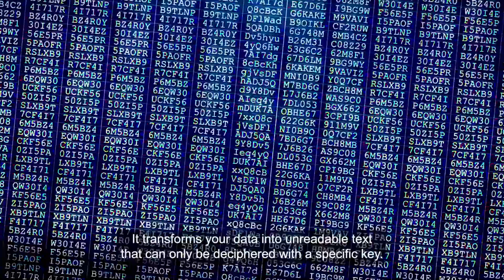To Encrypt or not to encrypt. That is the question!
Welcome to another episode of Tech Tips with us at Kerkhoff Technologies. If you want to stay up to date with what is happening in tech, learn new tips, or gain the ultimate suggestions - then this is the channel to follow.

🔒📊 "In an era where data is the new gold, protecting your business data is more crucial than ever. Encryption is one of the most effective ways to achieve data security. To read or view encrypted data, you must have access to the secret key or password that enables you to decrypt it.

This video will delve into the importance of data encryption, especially in today’s digital age where data breaches are becoming more and more common.

The video explains how encryption can protect your business from potential threats and why it should be a standard practice in any industry. It’s not just about protecting your business, it’s about safeguarding your customers’ trust.

Remember, a secure business is a successful business. Check out the video and let’s start a conversation about DataEncryption and CyberSecurity. Stay safe, stay encrypted."

Together, let's make a difference! 💪